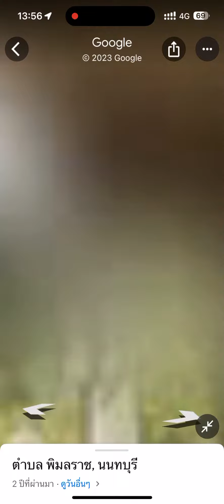ชขตคลยนามชจย